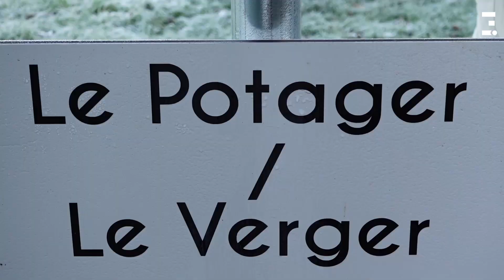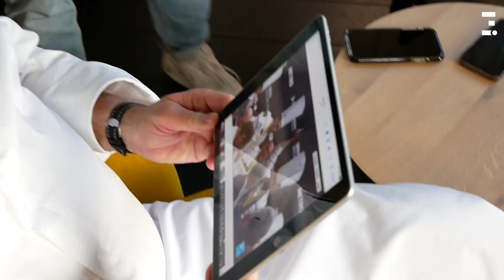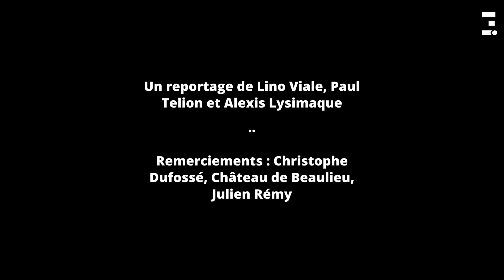Un restaurant étoilé comme vous ne l'avez jamais vu : une journée avec Christophe Dufossé (Ep. 7)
Effigie était dans le Pas-de-Calais, au Château de Beaulieu, à Busnes, domaine de Christophe Dufossé depuis peu. On vous emmène à la découverte d'un chef étoilé pas comme les autres, aux multiples facettes. Rencontre avec un grand passionné de la gastronomie et du beau geste. Bon visionnage !

Un reportage de Lino Viale, Alexis Lysimaque et Paul Telion.

Image miniature : Matthieu Botte/La Voix du Nord.